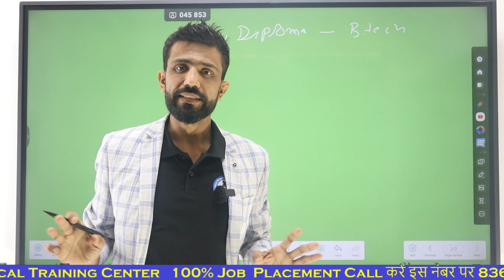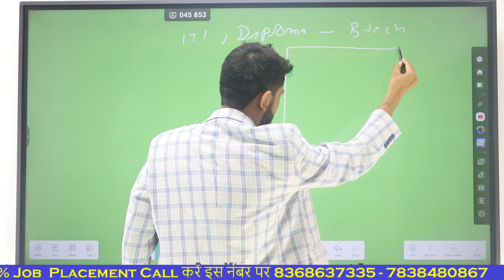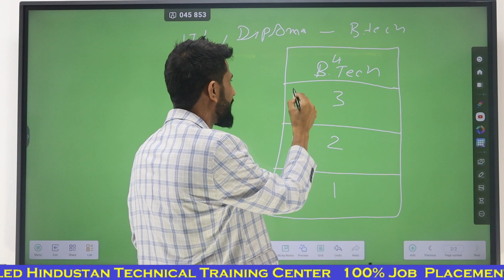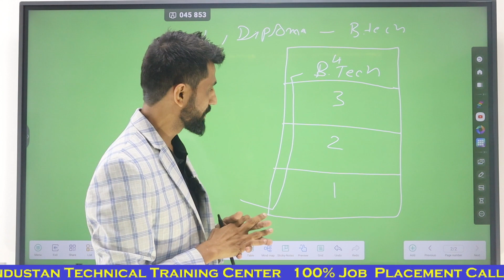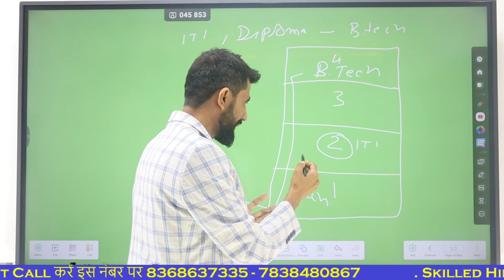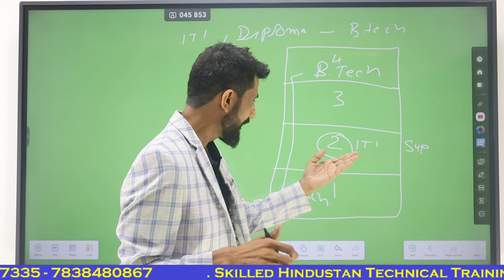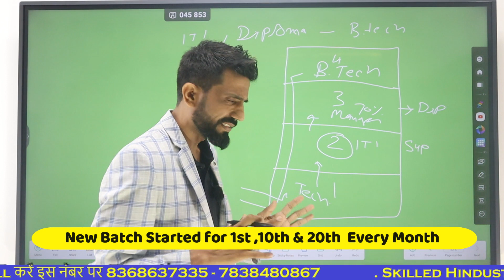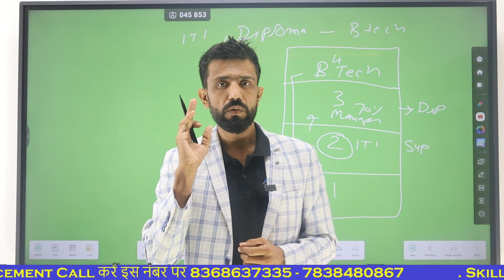ITI , Diploma & B.Tech के बाद जॉब कैसे मिले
Electrical Video

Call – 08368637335